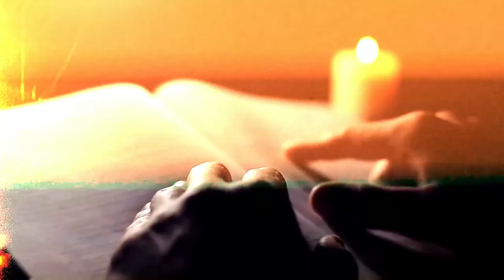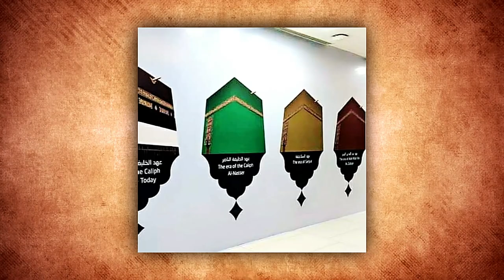Kaaba May Not Exist! True Revelations About Kaaba In Mecca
According to Islam, the Kaaba was rebuilt several times throughout history, most famously by Ibrahim and his son Ismail , when he returned to the valley of Mecca several years after leaving his wife Hajar and Ismail there upon Allah's command. And there have been some recent revelations about this sacred place.

What are the true revelations about kaaba in Mecca? Let's find out!

motivation,christian motivation,inspirational,christian inspiration,inspiration,kaaba,mecca,sermons,sermon,jesus eternal light,jesus,worship